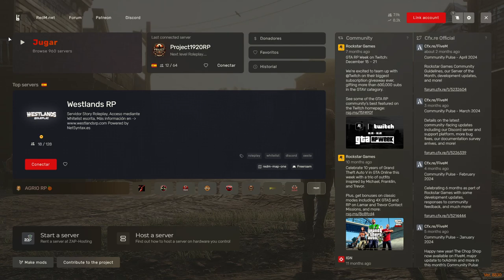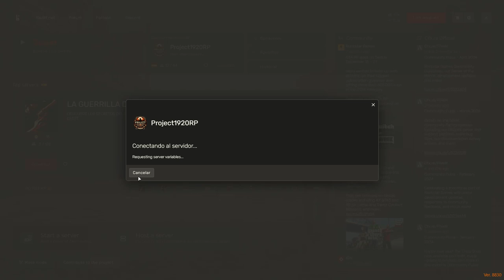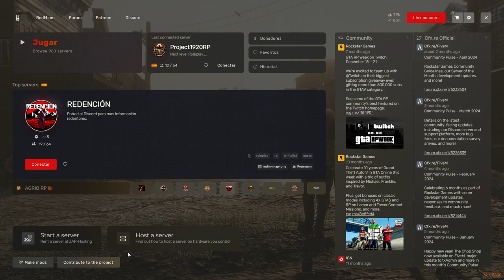Red Dead Redemption II Roleplay: Henry's Concern for Via | Project 1920 Series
Disfruta del roleplay en RedM basado en Red Dead Redemption II en el servidor Project 1920. Únete a Henry mientras enfrenta sus preocupaciones por Via en este episodio emocionante.